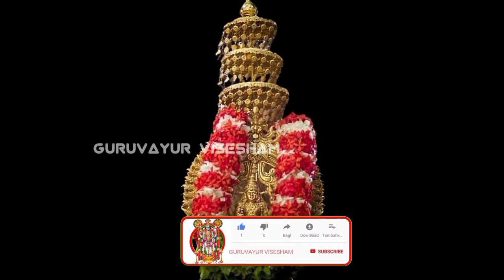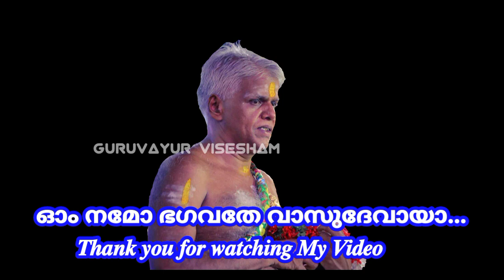Guruvayur Temple Uchapuja Alankaram | 27 October 2021 | ഗുരുവായൂരപ്പന്റെ ഉച്ചപൂജ അലങ്കാരവർണ്ണന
Audio by :-  Sreekumaran Namboothiri Thiruvalloor Mana